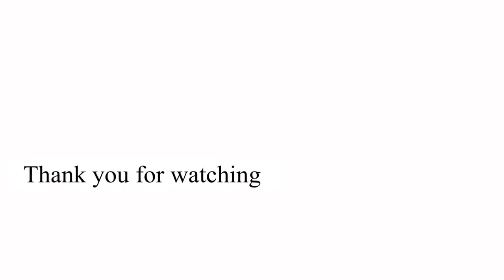【山暮らし編】はじめての栗の渋皮煮作り方〜秋の黒い宝石〜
男がちまちま作る秋のスイーツ。
迷ってもアイスはチョコチップ、ケーキはモンブラン…栗が好き。
大量に拾った栗を放置して１週間。意を決して初めての栗の渋皮煮に挑む…